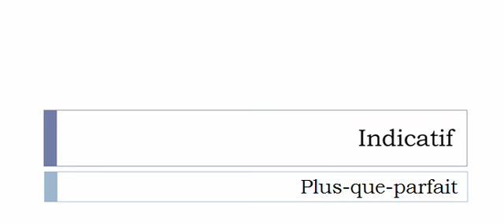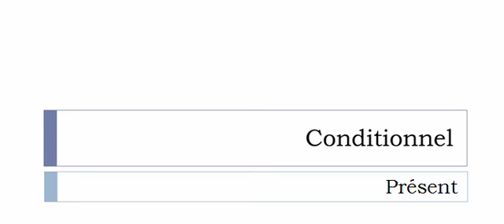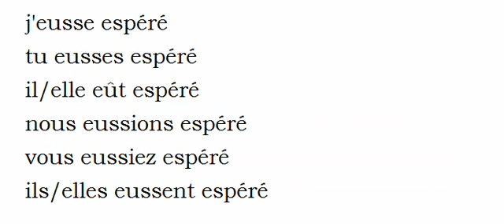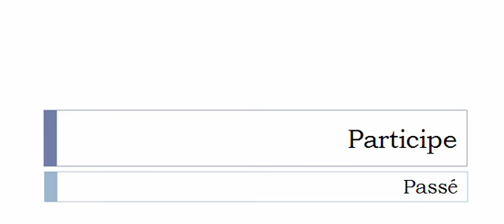Französisch lernen = Konjugation = Espérer